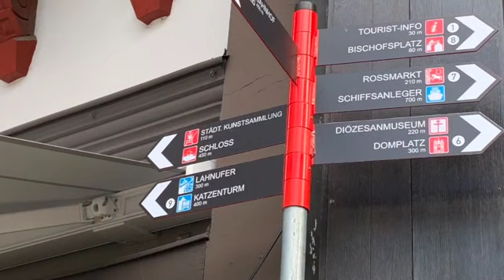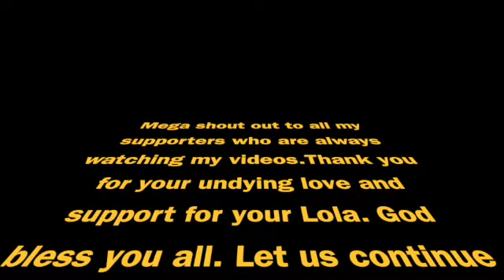Old Town of Limburg an der Lahn Part 2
This video is about The old town of Limburg an der Lahn that lies in the western part of Hessen Germany. Here you can find narrow streets and timber-framed houses from the 13th to the 19th centuries. Among the famous timbered houses here are the HausKleineRütsche, Haus der Sieben Laster( House of the Seven Vices) , Werner-Senger-Haus, Houses at the fishmarket and Römer 2-4.6 Germany's oldest freestanding timbered house.